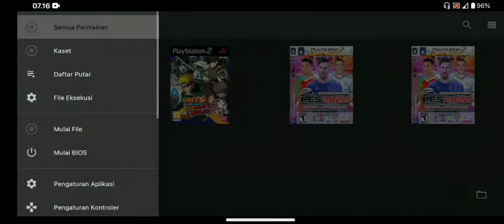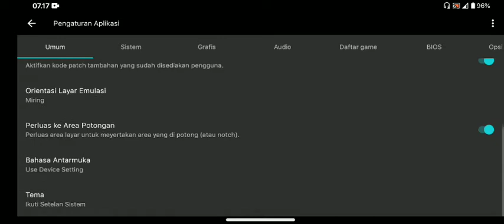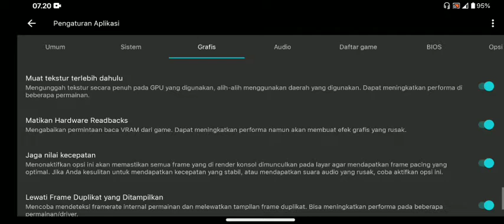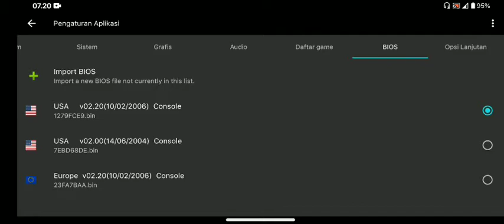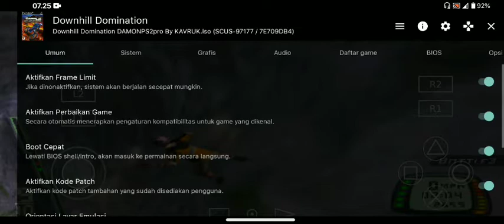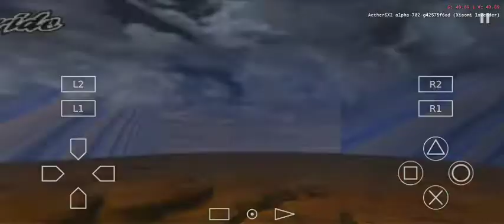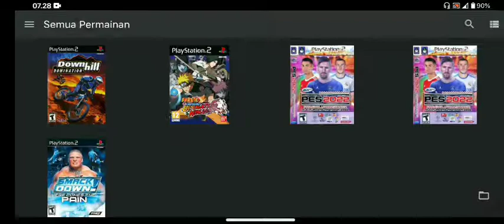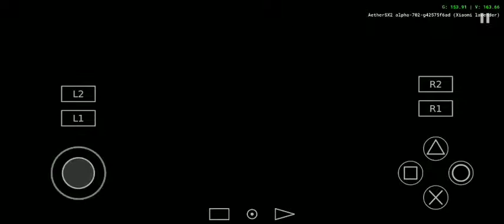Setting Terbaik AetherSX2 Stabil 50-60fps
Settingna terbaik emulator AetherSX2 terbaik, cocok bat hp kentang nih, Tonton sampe akhir biar paham.

My device : Redmi Note 7 (Lavender)
Ram : 3/32
Snapdragon 660
Andreno : 512